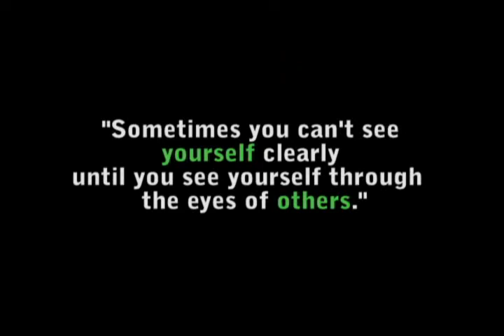Diversity at Kennesaw Mountain High School